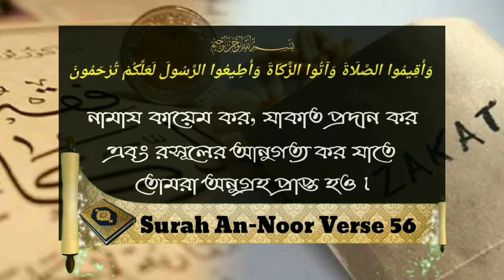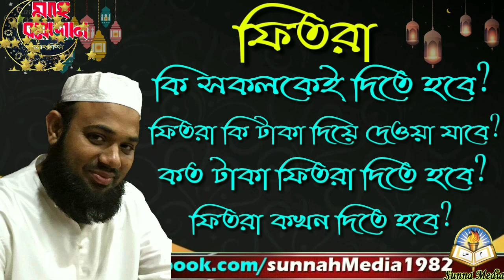ফিতরা কি সকলকেই দিতে হবেᴴᴰ┇by শাইখ মাসুম বিল্লাহ আল-আসাদ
ফিতরা কি সকলকেই দিতে হবেᴴᴰ┇

Will the fitters give all?

क्या फिटर सभी को देंगे?

সাদাকাতুল ফিতর কোন্ খাদ্য থেকে আদায় করতে হবে?
সাদাকাতুল ফিতর দেশের প্রধান খাদ্য থেকে হওয়াই বাঞ্ছনীয়; যদিও হাদীসে সে খাদ্যের উল্লেখ নেই, যেমন চাল। পক্ষান্তরে যে সব খাদ্যের কথা হাদীসে স্পষ্ট উল্লেখ এসেছে; যেমন খেজুর, যব, কিসমিস ও পনীর - এ সব খাদ্য আল্লাহর রসূল (সাল্লাল্লাহু আলাইহে ওয়াসাল্লাম)-এর যুগের মত দেশের প্রধান খাদ্য না হলে তা থেকে ফিতরা আদায় যথেষ্ট হবে না। হাদীসে ঐ চারটি খাদ্যের উল্লেখ আসার কারণ হল, সে যুগে মদ্বীনায় সেগুলি প্রধান খাদ্যসামগ্রীরূপে ব্যবহার হত। সুতরাং তার উল্লেখ উদাহরণস্বরূপ করা হয়েছে; নির্ধারণস্বরূপ নয়। আবূ সাঈদ (রাঃ) বলেন, ‘আমরা আল্লাহর রসূল (সাল্লাল্লাহু আলাইহে ওয়াসাল্লাম)-এর যামানায় ঈদের দিন এক সা’ খাদ্য আদায় দিতাম। আর তখন আমাদের খাদ্য ছিল, যব, কিসমিস, পনীর ও খেজুর।’[1]

এখানে ‘খাদ্য’ বলে মৌলিক উপাদানের প্রতি ইঙ্গিত রয়েছে। অর্থাৎ, ফিতরা ছিল মানুষের খাদ্য ও আহার; যা খেয়ে লোকেরা জীবন ধারণ করত। এ কথার সমর্থন করে ইবনে আববাস (রাঃ)-এর হাদীস; তিনি বলেন, ‘আল্লাহর রসূল (সাল্লাল্লাহু আলাইহে ওয়াসাল্লাম) রোযাদারের অসারতা ও যৌনাচারের পঙ্কিলতা থেকে পবিত্রতা এবং মিসকীনদের আহার স্বরূপ (সাদাকাতুল ফিতর) ফরয করেছেন ---।’[2]

সুতরাং যে দেশের প্রধান খাদ্য কোন শস্য অথবা ফল না হয়; বরং গোশত হয়, যেমন যারা পৃথিবীর উত্তর মেরুতে বসবাস করে তাদের প্রধান খাদ্য হল গোশত, তারা যদি ফিতরায় গোশত দান করে, তাহলে সঠিক মত এই যে, নিঃসন্দেহে তা যথেষ্ট হবে।

সারকথা, দেশের প্রধান খাদ্য শস্য, ফল বা গোশত যাই হোক না কেন, ফিতরায় তা দান করলে ফিতরা আদায় হয়ে যাবে। তাতে সে খাদ্যের কথা হাদীসে স্পষ্ট উল্লেখ থাক অথবা না থাক।[3]

উক্ত আলোচনার প্রেক্ষাপটে বলা যায় যে, ফিতরায় টাকা-পয়সা, কাঁথা-বালিশ-চাটাই, লেবাস-পোশাক, পশুখাদ্য অথবা কোন আসবাব-পত্র দান করলে তা যথেষ্ট নয়। কারণ, তা আল্লাহর রসূল (সাল্লাল্লাহু আলাইহে ওয়াসাল্লাম)-এর নির্দেশ-বিরোধী। আর তিনি বলেছেন, ‘‘যে ব্যক্তি এমন কোন কাজ করে, যাতে আমাদের নির্দেশ নেই, তা প্রত্যাখ্যাত।’’[4] ‘‘যে ব্যক্তি আমাদের এ ব্যাপারে নতুন কিছু উদ্ভাবন করে যা তার অন্তর্ভুক্ত নয়, তা প্রত্যাখ্যাত।’’[5]

টাকা-পয়সা হিসাবে (রুপার) দিরহাম এবং (সোনার) দ্বীনার মুদ্রা আল্লাহর রসূল (সাল্লাল্লাহু আলাইহে ওয়াসাল্লাম)-এর যামানায় মজুদ ছিল। কিন্তু তা সত্ত্বেও তিনি ফিতরার যাকাতে এক সা’ খাদ্য দান করতেই আদেশ করলেন এবং তার মূল্য দান করার এখতিয়ার ঘোষণা করলেন না। সুতরাং ফিতরায় খাদ্যের দাম আদায় দেওয়া সাহাবা (রাযি.)-গণের বিরুদ্ধাচরণ। যেহেতু তাঁরা ফিতরার সদকায় এক সা’ খাদ্যই দান করতেন। পরন্তু আল্লাহর রসূল (সাল্লাল্লাহু আলাইহে ওয়াসাল্লাম) বলেছেন, ‘‘তোমরা আমার সুন্নাহ (তরীকা) ও আমার পরবর্তী সুপথপ্রাপ্ত খলীফাদের সুন্নাহ অবলম্বন কর। তা খুব সুদৃঢ়ভাবে ধারণ কর। আর অভিনব কর্মাবলী থেকে সাবধান থেকো।---’’[6]

তাছাড়া ফিতরার যাকাত নির্দিষ্ট দ্রব্য থেকে আদায়যোগ্য একটি ফরয ইবাদত। অতএব নির্দিষ্ট ঐ দ্রব্য ছাড়া অন্য দ্রব্য আদায়ের মাধ্যমে ঐ ফরয পালন হবে না; যেমন তার নির্দিষ্ট সময় ছাড়া অন্য সময়ে তার আদায় যথেষ্ট হবে না। পক্ষান্তরে ফিতরায় খাদ্য দান করা ইসলামের একটি স্পষ্ট প্রতীক। কিন্তু মূল্য আদায় দিলে তা গোপন দানে পরিণত হয়ে যায়। বলা বাহুল্য, সুন্নাহর অনুসরণ করাই আমাদের জন্য উত্তম এবং তাতেই আছে সার্বিক মঙ্গল।[7]

বুঝা গেল যে, গ্রাম-শহর সকল স্থানে প্রধান খাদ্য চাল ফিতরা দেওয়ার পরিবর্তে তার নির্দিষ্ট মূল্য আদায় করা যথেষ্ট নয়। চাকুরী-জীবী হলেও তাকে চাল ক্রয় করেই ফিতরা দিতে হবে। অবশ্য তার কোন এমন প্রতিনিধি অথবা কোন এমন সংস্থাকে টাকা দেওয়া চলবে, যে খাদ্য ক্রয় করে ঈদের আগে গরীবদের হাতে পৌঁছে দেবে।

আর দানের ক্ষেত্রে মধ্যম ধরনের চাল এখতিয়ার করা বাঞ্ছনীয়। নচেৎ ইচ্ছাকৃত নিম্নমানের চাল দান করলে মহান আল্লাহর দরবারে তা গ্রহণযোগ্য হবে না। মহান আল্লাহ বলেন,

{وَلاَ تَيَمَّمُوا الْخَبِيْثَ مِنْهُ تُنْفِقُوْنَ وَلَسْتُمْ بِآخِذِيْهِ إِلاَّ أَنْ تُغْمِضُوْا فِيْهِ}
অর্থাৎ, (হে ঈমানদারগণ! তোমরা তোমাদের উপার্জিত এবং ভূমি হতে উৎপাদনকৃত বস্ত্তর মধ্যে যা উৎকৃষ্ট তা দান কর।) আর তা হতে মন্দ জিনিস দান করো না; অথচ চোখ বন্ধ করে ছাড়া তোমরা নিজে তা গ্রহণ করবে না । (কুরআনুল কারীম ২/২৬৭)

ফুটনোটঃ[1] (বুখারী ১৫১০নং)

[2] (সহীহ আবূ দাঊদ ১৪২০, ইবনে মাজাহ ১৮২৭, দারাকুত্বনী, সুনান, হাকেম, মুস্তাদ্রাক ১/৪০৯, বাইহাকী ৪/১৬৩)

[3] (আশ্শারহুল মুমতে’ ৬/১৮০-১৮৩)

[4] (আহমাদ, মুসনাদ ২/১৪৬, বুখারী তা’লীক ১৫৩৯পৃঃ, মুসলিম ১৭১৮নং, আবূ দাঊদ, ইবনে মাজাহ)

[5] (আহমাদ, মুসনাদ ৬/২৭০, বুখারী ২৬৯৭, মুসলিম ১৭১৮, ইবনে মাজাহ)

[6] (আহমাদ, মুসনাদ ৪/১২৬, ১২৭, আবূ দাঊদ ৪৬০৭, তিরমিযী ২৬৭৬, ইবনে মাজাহ ৪৩, ৪৪, ইবনে হিববান, সহীহ, হাকেম, মুস্তাদ্রাক ১/৯৫ প্রমুখ, ইরওয়াউল গালীল, আলবানী ২৪৫৫নং)